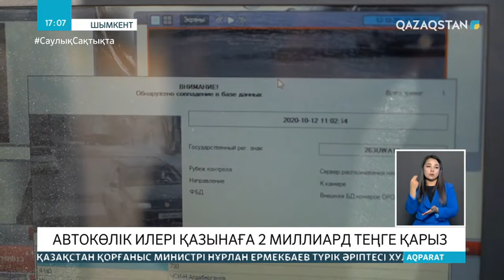Шымкенттік көлік жүргізушілер қазынаға 2 млрд теңге қарыз